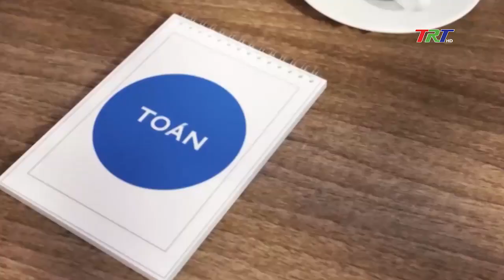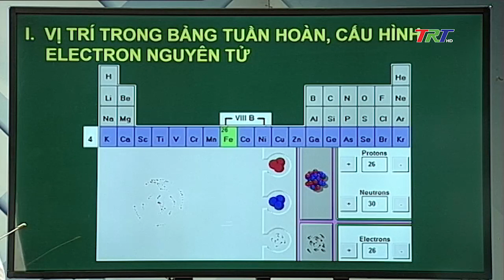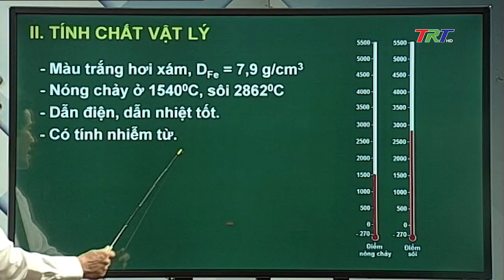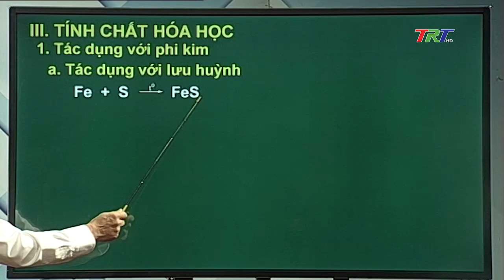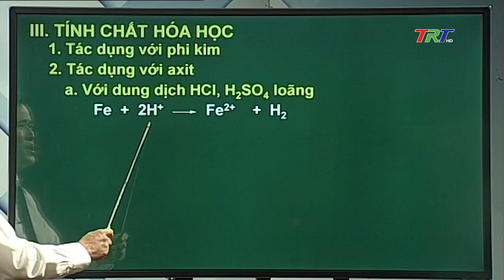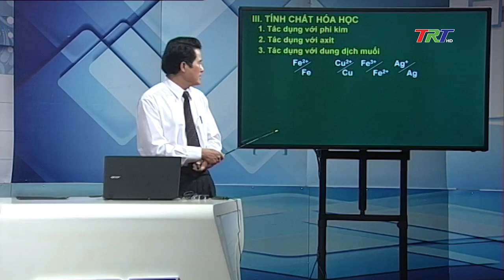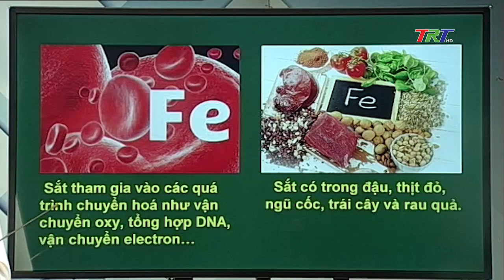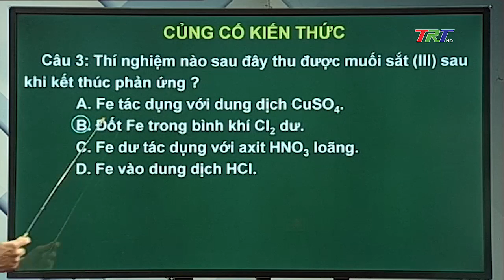Hóa học 12: SẮT VÀ MỘT SỐ KIM LOẠI QUAN TRỌNG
Hóahọc12 Dạyhọctrêntruyền hình#TRTTube